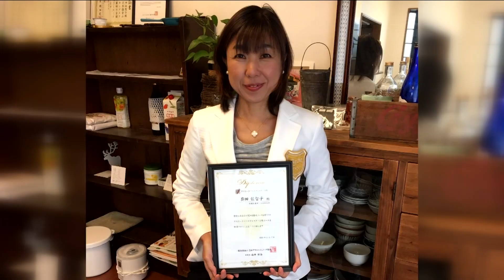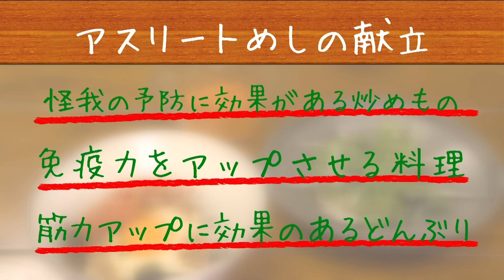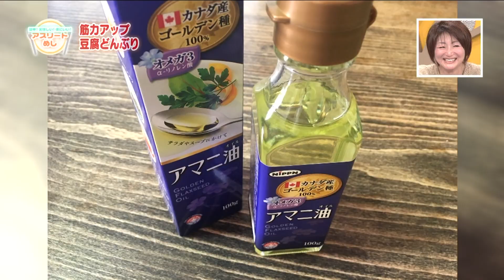ケガ予防に効果のあり！しかも超超簡単！アスリートフードマイスター 奥田佐智子が教えます！【超簡単！美味しい！体にいい！アスリートめし】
eo光チャンネルの情報番組「ゲツキン」火曜日の新コーナー
「簡単！美味しい！体にいい！アスリートめし」では、
毎日食べるものに気を使うスポーツ選手の“食”に着目し
オススメのお料理やレシピを紹介します！

今回もアスリートフードマイスター１級や野菜ソムリエなど
数多くの資格を持ち、ご自身も現役ランナーでフルマラソンの
自己ベスト３時間１０分１６秒という記録を持つ
奥田佐智子さんのオススメ料理を３つご紹介！

奥田さんは子どものスポーツを支えたいママのためのお料理教室を開催！
子どもたちのスポーツを食事で伸ばしたり、才能を引き出す食事、
怪我の予防・回復にいい食事を教えています。

今回のメニューは、
▼ケガの予防にピッタリ！「ピーマンと煮干しのおかか炒め」
▼免疫力アップ！「にんじんドレッシング」
▼筋力アップの最強どんぶり「豆腐どんぶり」

どれも超簡単！美味しい！誰でもすぐに真似できるお料理ばかりです。

この動画を見て皆さんもぜひ試してみて下さい！